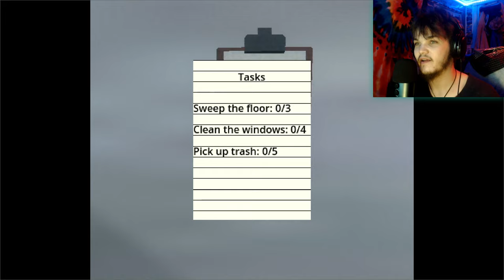I GOT ALL THE ENDINGS!! 5/5 | Cubicle